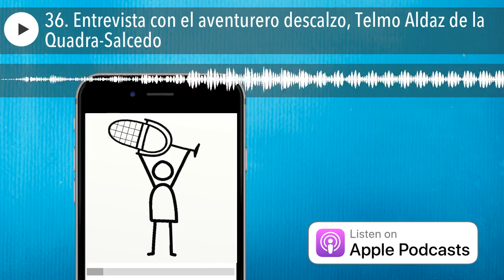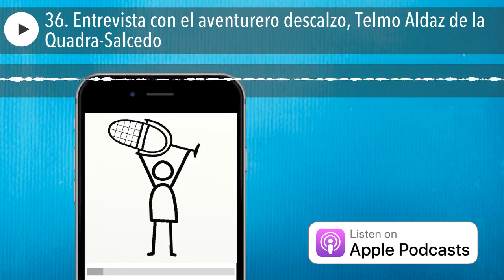36. Entrevista con el aventurero descalzo, Telmo Aldaz de la Quadra-Salcedo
La entrevista de hoy es algo diferente, off-topic que se dice ahora. No es ningún científico, ni médico. Pero es una persona que por su estilo de vida tiene muchos puntos en común con los temas que tratamos en el podcast.
Hace unas semanas estaba viendo la tele (algo muy raro en mí) y vi a un tío descalzo por la calle y encima era el presentados del programa. Me lo ví entero y me dije, a este hombre tengo que traerlo yo aquí. Amablemente y muy dispuesto, Telmo aceptó la entrevista a la primera y todo fueron facilidades, a pesar de ser un "tío que sale en la tele" y este es un medio muy chiquitito.
Pero Telmo no sólo se dedica a ir descalzo por la calle, ha estado conviviendo con tribus sin apenas contacto con la civilización, a hecho una travesía en canoa de más de 1000 km, etc.
Aquí tenéis el guión con las preguntas que le he hecho a Telmo:

* ¿Quién eres y a que te dedicas?
* Tu apellido me suena... (cuéntanos un poquillo quién era tu tío por si hay algún despistado).
* Ahora mismo el récord del mundo está en 98 metros, cuéntanos cómo tu tío batió el récord del mundo de jabalina con 112 metrazos!
* Ahora eres presentador de la Cadena Discovery. ¿Cuál es tu papel?
* Un día estaba yo viendo la tele y vi un tío barbudo andando descalzo por la calle y dije ¡coño! ¿Quién es ese? Tengo que entrevistarle, ¿Cómo que vas por ahí descalzo? (Te lo pregunta un tío que suele hacer lo mismo en cuanto puede).
* En otros países de Europa parece que es más común en ver a gente descalza por la calle (más común dentro de lo que cabe) aquí a pesar del clima parece que somos más reacios, es cómo con la bici. Por ejemplo, en Berna (Suiza) con un clima bastante más chungo que aquí va el 90% de la gente en bici...
* ¿Sueles hacer alguna rutina de entrenamiento?
* Has tenido épocas en las que viviste con etnias que todavía viven con técnicas casi paleolíticas. Cuéntanos como se adaptan, ¿Qué comen?
* ¿Qué tipo de ejercicio "practican" en su día a día?
* Cuéntanos un poco más en detalle como esas luchas y competiciones (lucha Ye´Kuana en las selvas del territorio Amazonas; lucha de la Casamance de los Diolas al sur de Senegal o las competiciones de habilidad para trepar por lianas infinitas de los pigmeos en Camerún).
* Hace ya unos cuantos años recorriste más de 1000 km por mar en el Caribe a bordo de una canoa indígena Cuéntanos un poco cómo fue y cómo te preparaste.
* Bueno Telmo, y ya para ir acabando cuéntanos de qué va el proyecto ese tan chulo de España Rumbo al Sur en el que estás metido.
* Por último, ¿dónde podemos encontrarte? (Twitter, etc)

Aquí os dejo el vídeo moderno de la técnica de lanzamiento con la que el tío de Telmo (Miguel de la Quadra-Salcedo) batió el récord del mundo en los años 50. Muy muy curioso.

También os paso el enlace del artículo sobre Cómo subir la cuerda , por si queréis imitar a los pigmeos de Camerún subiendo lianas :-)
Os dejo varios enlaces de los que hemos hablando en la entrevista:

Este es el programa que presenta Telmo: MARES .
Aquí tenéis la historia más completa que ha comentado Telmo sobre Diégoz Méndez de Segura.
Esta es la web del proyecto tan chulo sobre cooperación del que nos ha hablado: España Rumbo al Sur .
Este es el Twitter de Telmo

Espero que os haya encantado la entrevista. GRACIAS por vuestras valoraciones de